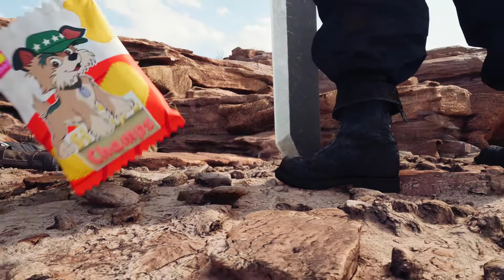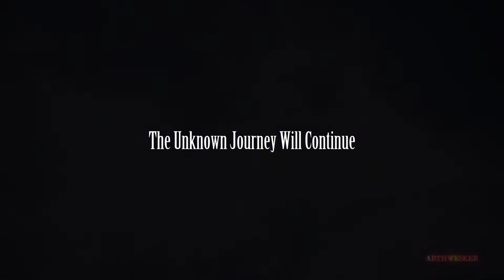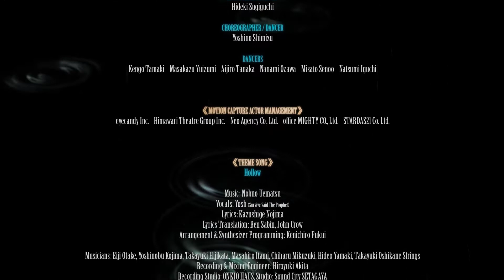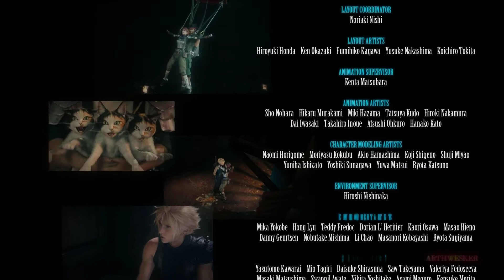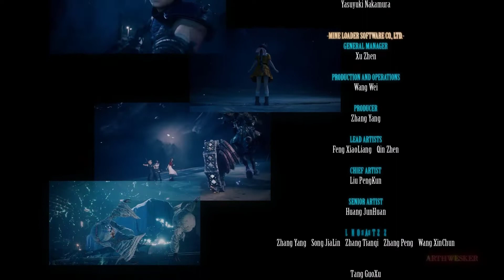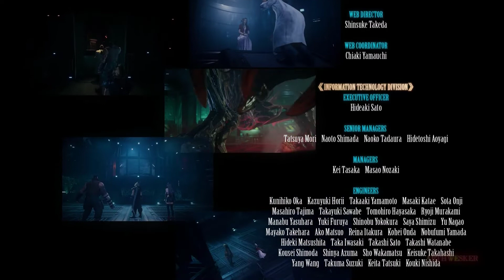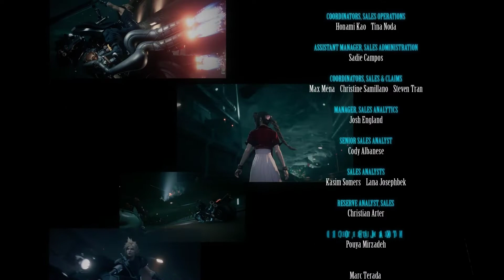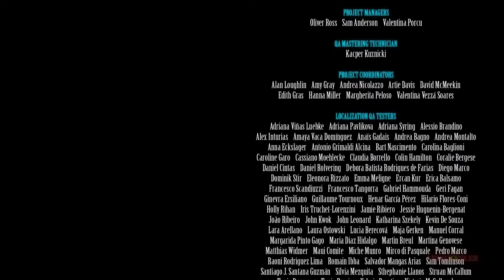FINAL FANTASY VII REMAKE: Chapter 18 - Destiny's Crossroads (Finale)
Final Fantasy VII Remake[a] is a 2020 action role-playing game developed and published by Square Enix. It is the first in a planned series of games remaking the 1997 PlayStation game Final Fantasy VII. Set in the dystopian cyberpunk metropolis of Midgar, players control mercenary Cloud Strife. He joins AVALANCHE, an eco-terrorist group trying to stop the powerful megacorporation Shinra from using the planet's life essence as an energy source. The gameplay combines real-time action with strategic and role-playing elements.

The game was released for the PlayStation 4 in April 2020. It received positive reviews, with praise for its graphics, gameplay, narrative, and music. Critics applauded how faithful the story and lore was to the original game from 1997 while expanding on it. The updated battle system was praised for its strategic elements and visual flourishes. However, reception was more mixed toward the game's linearity and the repetitive nature of its sidequests. Final Fantasy VII Remake became one of the fastest-selling PlayStation 4 games, selling over 3.5 million copies within three days and over five million by August 2020. An enhanced version, Final Fantasy VII Remake Intergrade,[b] was released for the PlayStation 5 on June 10, 2021, and for Microsoft Windows on December 16, 2021.